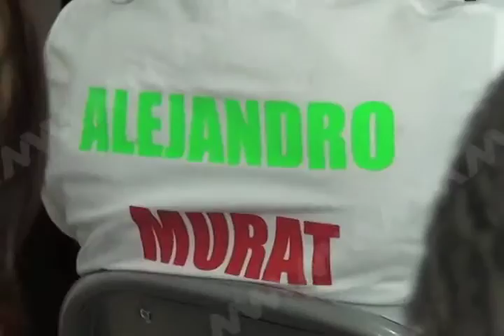REDACCION VARELA ESPIONAJE MVM TELEVISIÓN